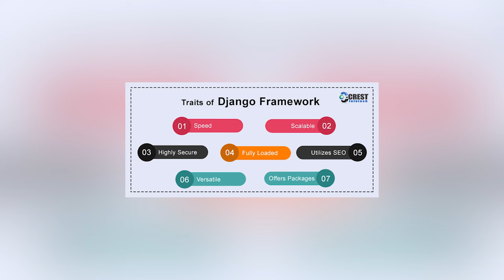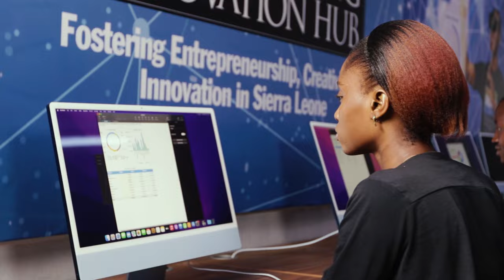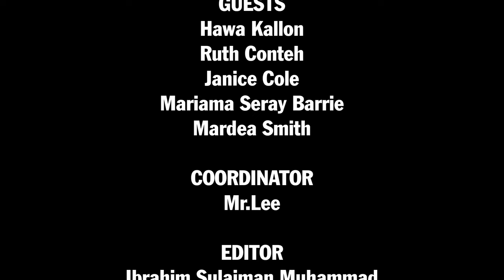TECH TALK: Episode 1| Django Girls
Welcome to a groundbreaking episode of our podcast, where we introduce you to the inspiring world of the Jango Girls Tech Club! Join us as we embark on a journey to discover how this innovative initiative is empowering girls to excel in the field of technology.

In this episode, we sit down with the founders and members of the Jango Girls Tech Club to explore their mission, vision, and impact. From coding workshops to robotics competitions, the Jango Girls Tech Club is breaking barriers and challenging stereotypes one project at a time.

Through engaging interviews and firsthand accounts, we delve into the unique experiences and achievements of the club members. Hear their stories of perseverance, creativity, and triumph as they navigate the male-dominated tech industry with confidence and determination.

Don't miss out on this enlightening conversation about the Jango Girls Tech Club. Hit play now to join the movement and support girls in tech! Let's empower the next generation of female leaders in technology together!